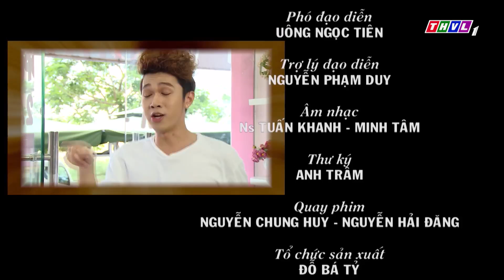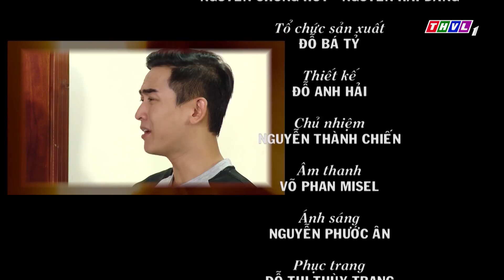THVL | Chàng trai hệ mặt trời - Tập 17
Tại một chung cư cao cấp ở Sài Gòn, ba anh em Trần Sang Sông. Trần Lên Núi và Trần Xuống Biển nổi lên như một hiện tượng bởi vẻ lịch lãm, hào hoa và thông minh. Đến một ngày, cuộc sống của ba chàng soái ca bị đảo lộn bởi sự xuất hiện của Nguyệt. Và càng ngang trái hơn khi Núi bắt đầu dành tình cảm cho Nguyệt cũng là lúc mẹ Núi nghi ngờ Nguyệt là con gái riêng của ba anh ... Với Hứa Vĩ Văn, Minh Xù, Will (365), Chí Tài, Phi Phụng, Yumi Dương, Thái Dương... bộ phim truyện Việt Nam "Chàng trai hệ mặt trời" hứa hẹn mang đến những phút giây thư giãn, hài hước cho khán giả THVL. Phim sẽ được phát sóng lúc 20h từ thứ Hai đến thứ Bảy trên kênh THVL1, bắt đầu từ ngày 17/1/2019.